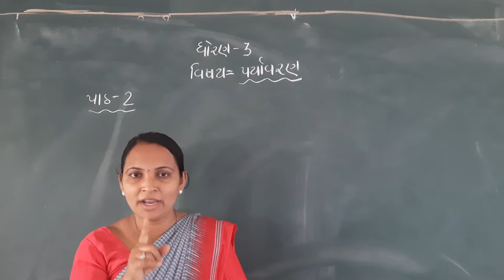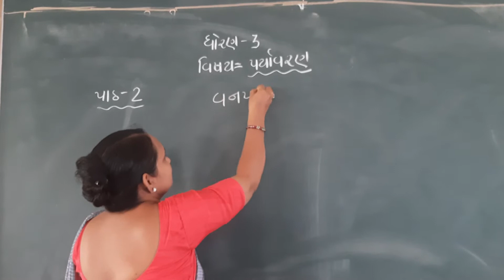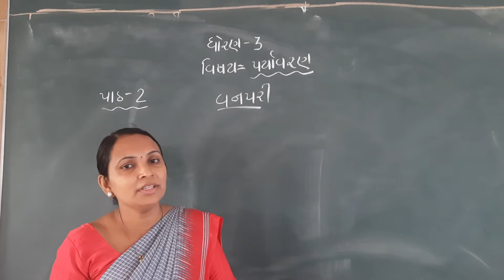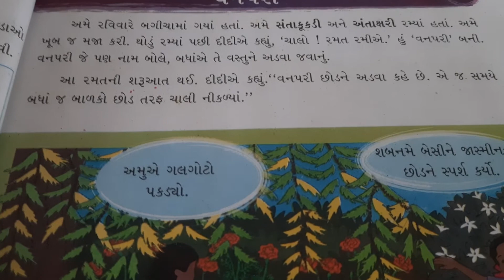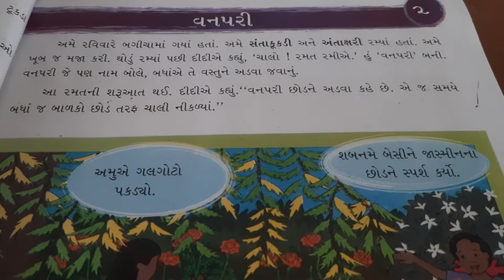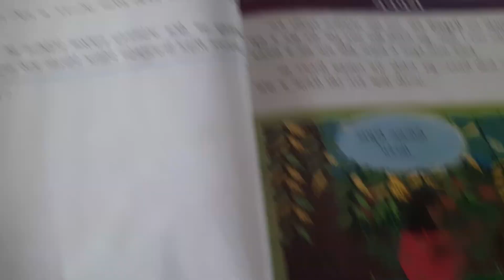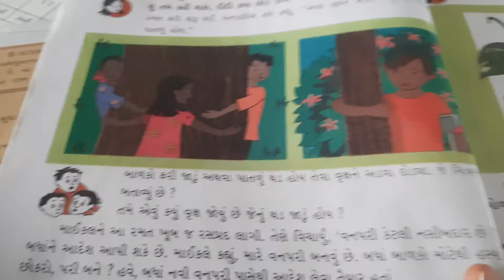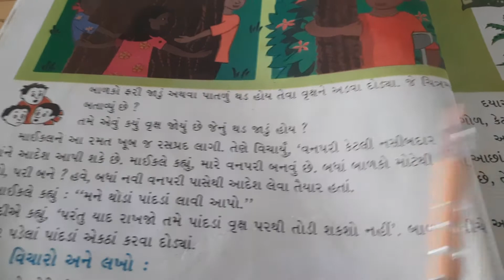std-3 paryavarn .ch-2